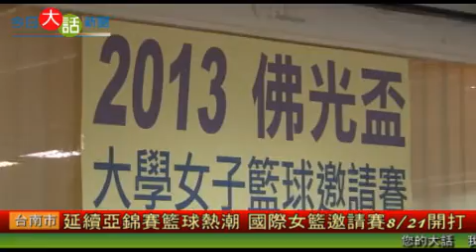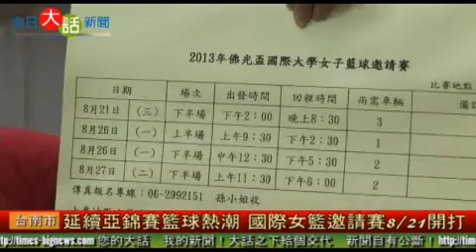延續亞錦賽籃球熱潮 國際女籃邀請賽8/21開打-今日大話新聞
今年亞錦賽，中華男籃打出佳績重返亞洲四強，大家對於籃球又重新燃起一股熱潮，一直對於籃球運動相當推崇的佛光山星雲法師，從2010年開始舉辦國際大學女子籃球邀請賽，今年比賽將擴大舉辦，在高雄巨蛋開打，台南市議員林美燕也相當支持。